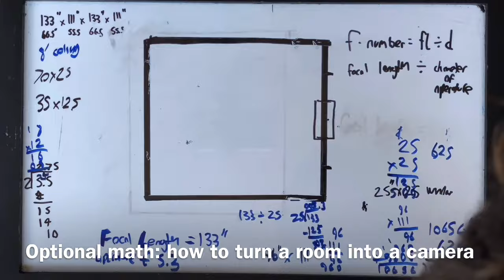“Camera” is Latin for “Room”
Dark room + small opening = camera